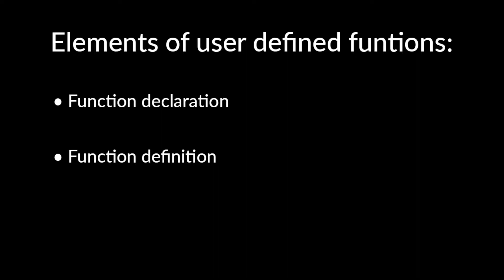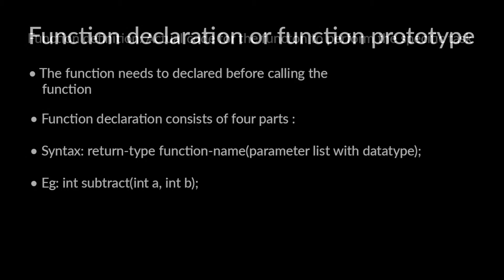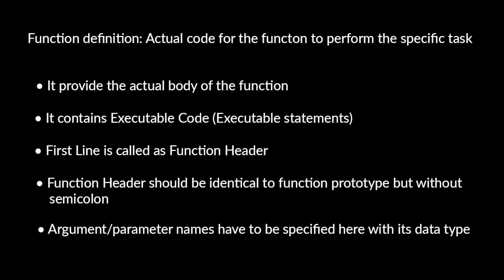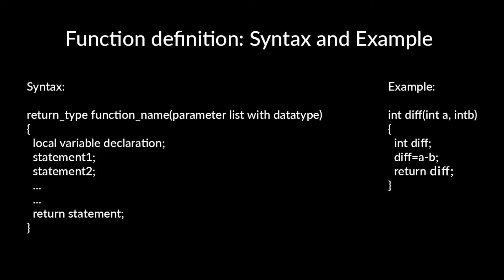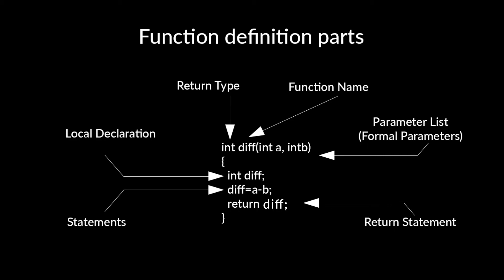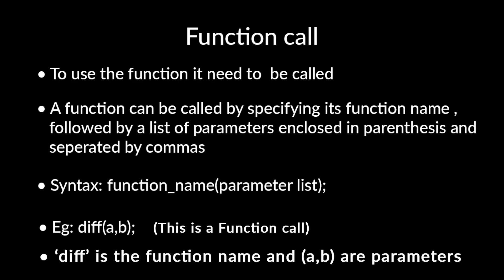Elements Of User Defined Functions in C Programming.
In this video we have discussed about the Elements of User-Defined Functions.
The elements are:
* Function Declaration
* Function definition
* Function Call

We have also discussed and described the parts of Function Definition with relevant examples and proper syntax.